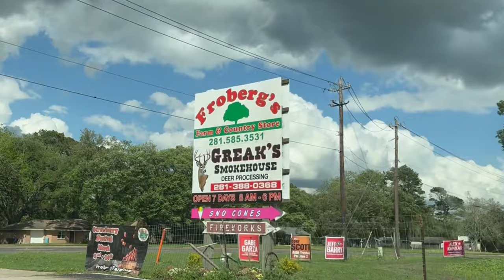అమెరికా పొలాల్లో Strawberries🍓 కొద్దాంరండి🦋🎋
Hello.